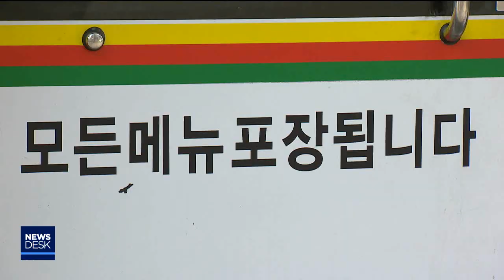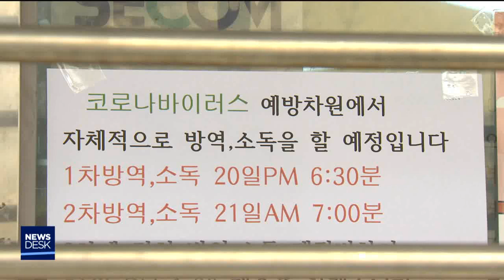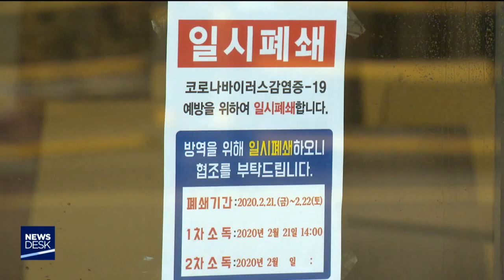코로나19 불안감 확산..텅 빈 시가지-박성아[포항MBC뉴스]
◀ＡＮＣ▶
포항에서 이틀 연속
코로나 19 확진자가 잇따라 발생하면서
지역 감염 확산에 대한 우려가

시민들이 외출을 꺼리면서
시가지와 상가는 텅 비어 있고,
확진자가 다녀간 곳의 인근 주민들은
불안감을 떨치지 못하고 있습니다.

박성아 기자가 보도합니다.
           ◀ＥＮＤ▶

포항시 중앙상가가 텅 비어 있습니다.

길에서도, 가게에서도
오가는 사람들을 찾아 보기 힘듭니다.

(S/U) 코로나 19 확진자가 포항에서 잇따라
나오면서 시가지에는 사람들의 발길이
뚝 끊겼습니다.

매출은 절반 이하로 줄었고,
이대로 가다가는
가게 문을 닫아야 할 정돕니다.

        ◀ＩＮＴ▶양승혜/ 포항 중앙상가 상인
"거의 손님도 안 다니고 매출이 전혀 없다시피 해서 상가 문을 닫아야 될 정도로 그렇게 상인들이 힘든 상황이에요, 지금."

가뜩이나 손님도 줄어 걱정인데,
확진자가 다녀가 문을 닫은 가게와 식당들은
날벼락을 맞은 심정입니다.

           ◀ＩＮＴ▶식당 업주
"(확진자가 방문했다고) 동사무소에서는 폐업을 하라는데 문을 닫으라는데, 그래서 일단 문을 닫았습니다. 그런데 그 후속에 대한 조치,
음식을 버려야 되면 뭐 거기에 대한 조치..
아무것도 없고,"

이 마트에는
확진 판정을 받은 40대 여성이 다녀가,
어제부터 방역 작업으로 24시간 문을 닫았는데
앞으로가 더 걱정입니다.

           ◀ＩＮＴ▶마트 관계자
"갑자기 저희 매장에서 이런 일이 있다 보니까 지금도 물론 걱정이 되는데, 그 후가 지금 가장 걱정이 되고 있는 상황입니다."

확진자가 지나갔던 동선이 공개되면서
인근 거리에도 오가는 사람들이 확연히
줄었습니다.

         ◀ＩＮＴ▶권혜정/ 포항시민
"여기 근처에 왔다 갔다고 하니까 마음이 되게 불안하고 무섭고. 그런 게 조금 더 커지는 것 같아요. 여기 살고 있는 주민이니까."

           ◀ＩＮＴ▶박경남/ 포항시민
"진짜 무서워서 밖을 못 나오겠어요. 저도 감염될까봐. 그냥 밖에 자체를 못 나오겠어요. "

시민들의 우려가 커지자
죽도시장 상인들은 자체적인 방역과
감염 예방 활동을 펼치고 있습니다.

◀ＩＮＴ▶허창호/ 죽도시장상인연합 회장
"코로나 불안감을 없애기 위해서 저희들 자체적으로 상인들은 100% 마스크를 다 끼고, 저희들은 아침, 저녁으로 상가 번영회 차원에서 소독을 하고 있습니다."

이틀 연속 코로나 19 확진자가 발생해
지역 감염 확산 우려가 커지는 가운데,
포항시는 다수가 모이는 행사 참여를 자제하고 의심 증상이 있을 경우 보건소나 질병 관리본부
콜 센터로 즉시 신고해 달라고 당부했습니다.